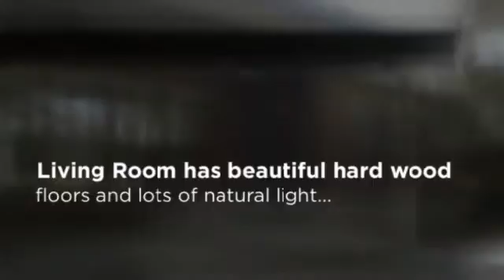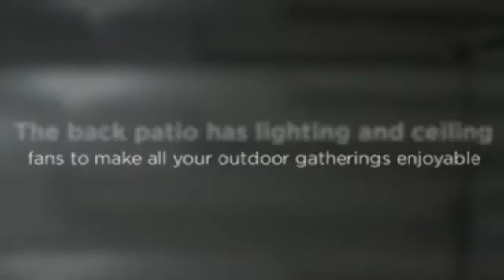26241 Whispering Pines Ave